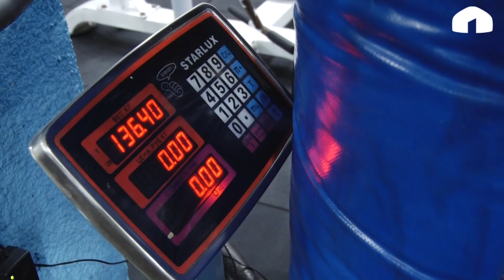Орозбек 50 килограммга кантип арыктады?